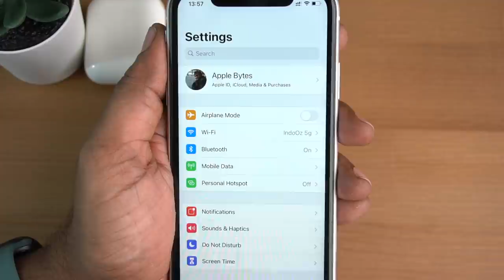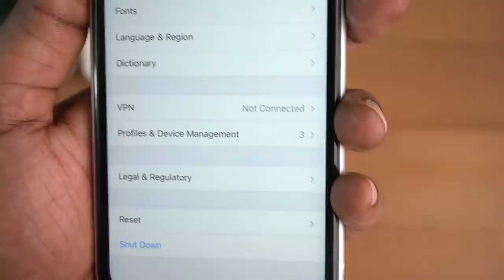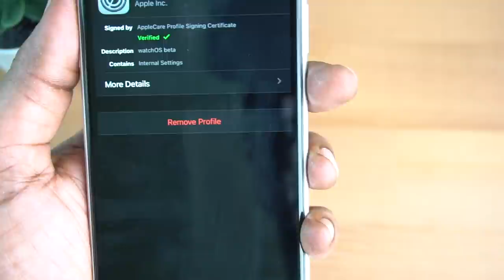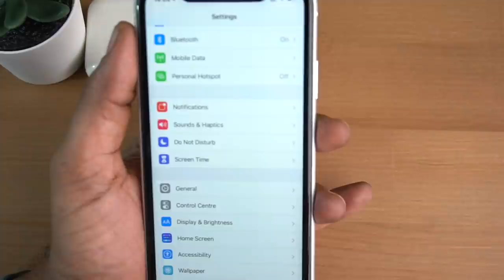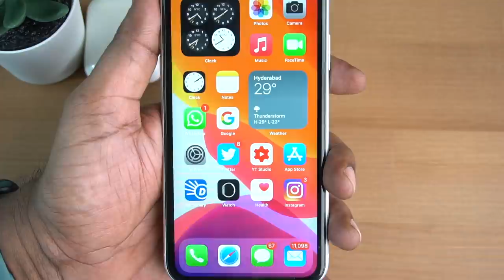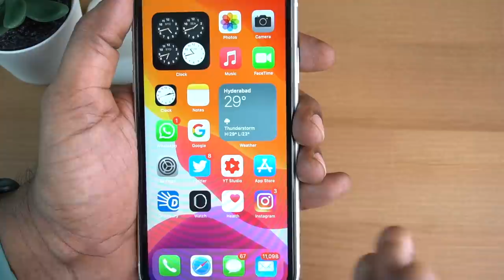iOS 14 GM Released | How to install iOS 14 Final Version from iOS 14 Beta in Telugu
iOS 14 GM is released and iOS 14 final version will be released today. Explained as to how to install iOS 14 final version if you are in Beta.
SivaTechBytes
Apple Bytes
1. Best Sellers in Computers & Accessories
2. -Crysendo Flexible Spiral Tube Cable Wire Cord Protectors for Apple iPod/iPhone/iPad/Apple Watch/Samsung/Android USB (Pack of 12)
3. - chronex Cables" 4 Pc (2 Pairs) Pack / IPhone Cable Protector Saver for Apple iPod / iPhone / iPad / Apple Watch / Samsung / Android USB/ Cables
4. - Crysendo Spiral Triple Color (3 Pcs) 1.5 Meters Each-Full Size Cable Cord Charger Protector Saver Winder for iPhone & Android Charging Cables Earphones (Pack of 3 Pcs)
5. - HOTKEI Multi-Colored Velcro Nylon Fastener Key Hole Tape Cable Management Organizer - (Random :: Pack of 5)
6. - HOTKEI Plastic Cable Organizer Clip Loops for Wires & Cables Management - (Random :: Pack of 5)
7. Belkin Boost Up Qi (5W) Wireless Charger Pad-iPhone 11/11Pro/11Pro Max/XS/XS Max/XR/X/8/8 Plus-White.
8. Belkin Boost Up Wireless Charging Pad (10W) -iPhone 11/11Pro/11Pro Max/XS/XS Max/XR/X/8/8.
Follow me on:
3.How to find number of battery charge cycles on iPhone |Telugu | Apple Bytes-13 | Charge cycle count
4. What is Optimized Battery Charging on iPhone? Right way of charging iPhone? Apple Bytes-15 | Telugu
5. Top 10 iPhone Battery Saving Tips in Telugu | iOS 13 Features | iPhone Battery  issues|Apple Bytes-1
My other videos related to iPhone:
2. How to clear RAM on iPhone? | how to increase iPhone speed | In Telugu | Apple Bytes-5
6.How to use Guided Access on iPhone & iPad in Telugu-Restrict iPhone to a single App | Apple Bytes-17